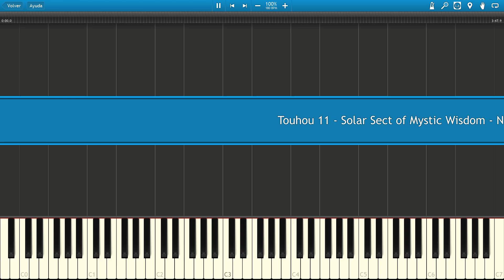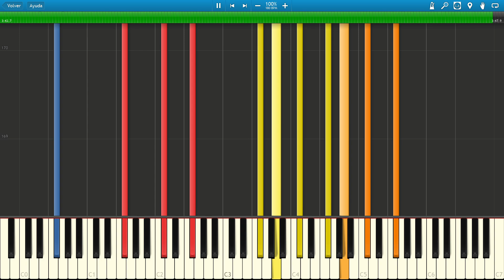[Piano Arrangement] Touhou 11 - Solar Sect of Mystic Wisdom ~ Nuclear Fusion | BusiedGem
💠 Technical Information 💠

💠 More Information 💠

Program: Synthesia 9
MIDI Synth: OmniMIDI 14.6.6
Video size: 699.44 MB
Soundfont: Cathan Concert Grand 2.1.1
Recorder: Windows Game Bar @ 60 fps | 1080p